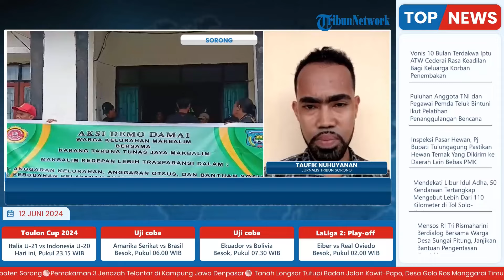Tuntut Transparasi Anggaran, Puluhan Warga SP 4 Gelar Aksi Damai di Depan Kantor Kelurahan Makbalim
Laporan wartawan Tribun Sorong - Taufik Nuhuyanan
TRIBUN-VIDEO.COM- Puluhan warga SP 4 , Kelurahan Makbalim, menggelar aksi damai di depan Kantor Kelurahan Makbalim, Distrik Mayamuk, Kabupaten Sorong, Papua Barat Daya pada Selasa, 11 Juni 2024.

Mereka datang ke Kantor Kelurahan Makbalim dengan membawa spanduk betuliskan aksi damai warga Kelurahan Makbalim bersama Karang Taruna Tunas Jaya Makbalim.

Mereka juga menginginkan adanya perubahan pelayanan publik yang lebih ramah dan sopan oleh pegawai kelurahan. (*)

Program: Live Update
Host: Adila Ulfa Muna Risna
Editor Video: Latif Ghufron Aula
Uploader: Restu Riyawan